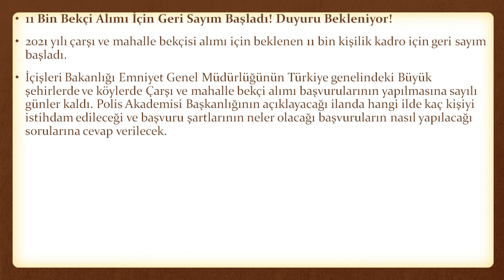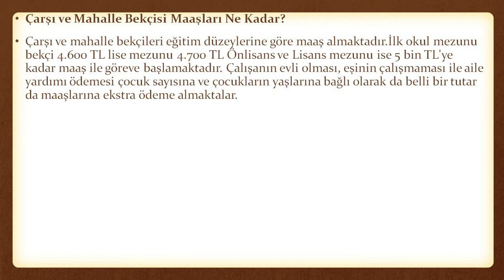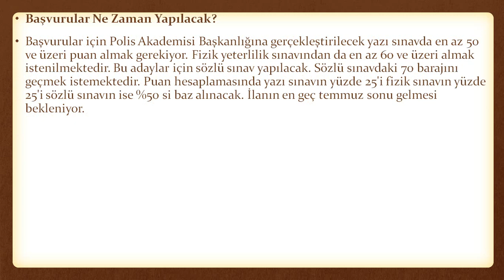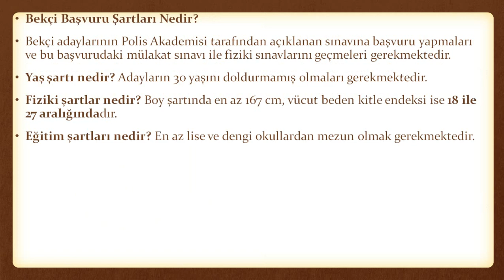11 Bin Bekçi Alımı Ne Zaman Olacak ? Bekçi Alımı Şartları Neler ? Bekçiler Ne Kadar Maaş Alır ?